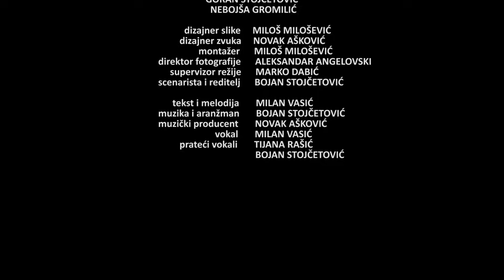Mene mi majka vika - Milan Vasic (Official Video)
Vokal - Milan Vasic
Muzika i aranzman - Bojan Stojcetovic
Tekst i melodija - Milan Vasic
Prateci vokali - Tijana Rasic i Bojan Stojcetovic
Muzicki producent - Novak Askovic

U spotu su igrali:
Milan Vasic. Milan Kalinic, Elena Gromilic, Nebojsa Djordjevic, Rodoljub Milicevic, Bojan Stojcetovic, Novak Askovic, Goran Stojcetovic i Nebojsa Gromilic

Dizajner slike - Milos Milosevic
Dizajner zvuka - Novak Askovic
Montazer - Milos Milosevic
Direktor fotografije - Aleksandar Angelovski
Producent i supervizor rezije - Marko Dabic

Reditelj i scenarista - Bojan Stojcetovic